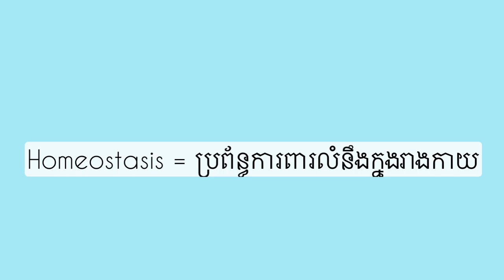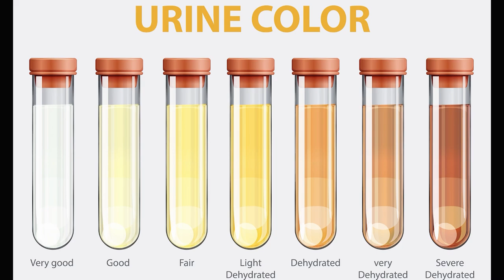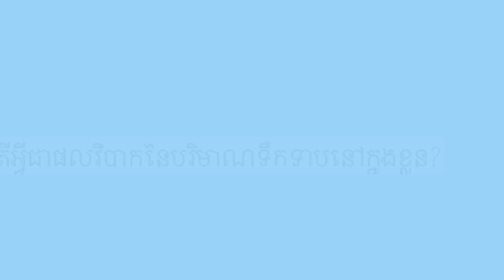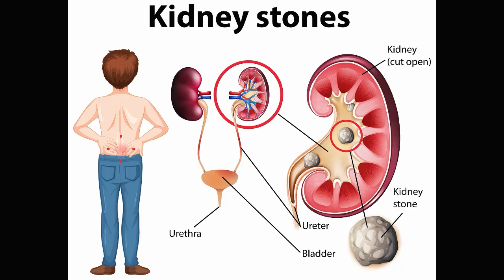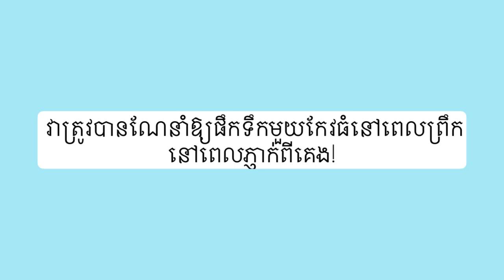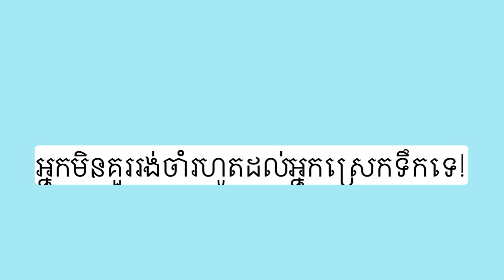87- ហេតុអ្វីអ្នកត្រូវផឹកទឹកអោយបានគ្រប់គ្រាន់?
My name is Bun Bong. I'm a diabetologist currently training in France.
For this episode, I will be discussing about the importance of water.

Academic achievements:

-Diploma of Diabetologie-Endocrinologie-Nutrition specialty at University of Health and science.
-Diplôme de Formation Médicale Spécialisée (DFMS) at Paris Cité University
-Diploma of Diabetic foot at Sorbonne university.
-Diploma of disorders of the hypothalamus and pituitary gland at University of Paris-Saclay.

00:00 Introduction
00:36 អត្ថប្រយោជន៍នៃទឹក។
03:56 ផលវិបាកនៃការខ្វះទឹក។
05:53 តើខ្ញុំគួរផឹកទឹកប៉ុន្មាន?
06:34 ធ្វើដូចម្តេចដើម្បីផឹកទឹកឱ្យបានទៀងទាត់?